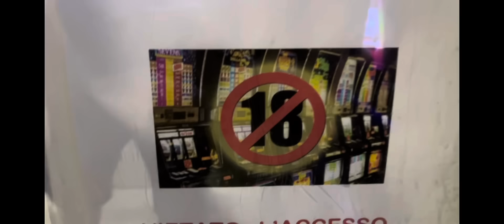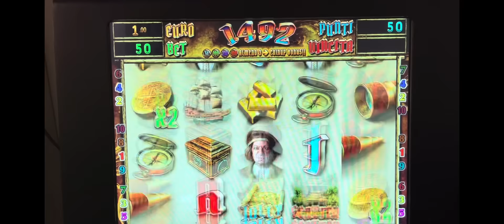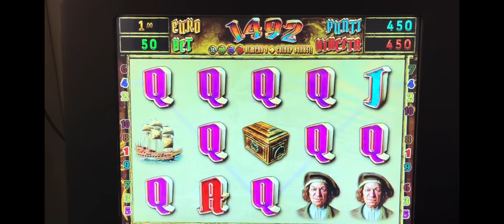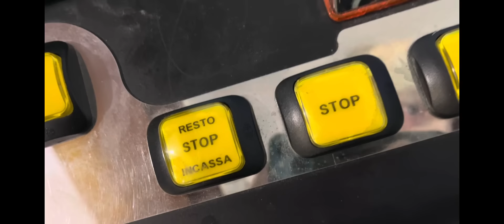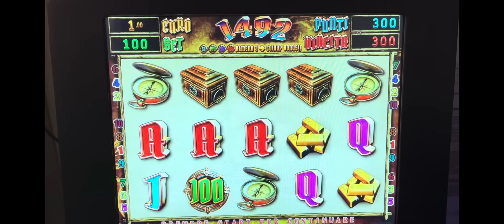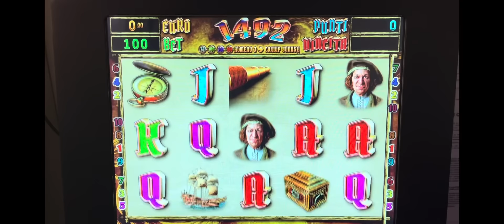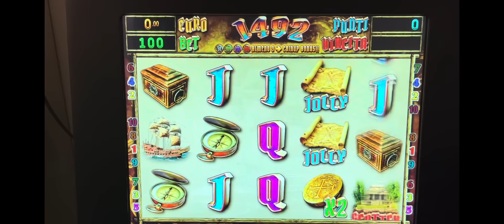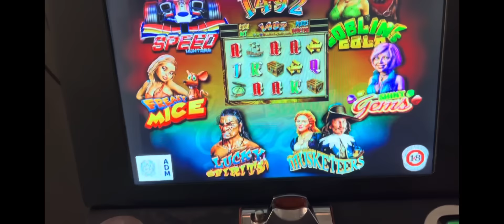SLOT BAR🔞🎰CRISTOFORO COLOMBO 1492💪DALLA NUOVA SAN REMO!!🤩🤔🔞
⚠️ 🚫 ATTENZIONE: IL GIOCO E’ VIETATO AI MINORI DI ANNI 18 E PUO’ CAUSARE DIPENDENZA PATOLOGICA ⚠️ 🚫

👈 Qui troverete una comparazione di siti legali in Italia dove sono disponibili le versioni online delle slot

ℹ️ INFORMATI SULLA PROBABILITA' DI VINCITA SUL SITO UFFICIALE DELL'AGENZIA DOGANE E MONOPOLI.